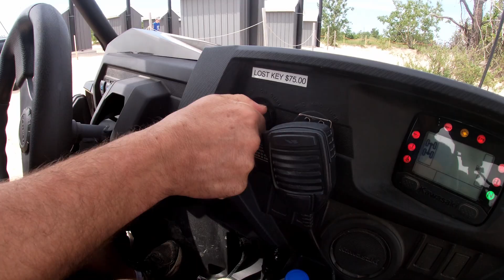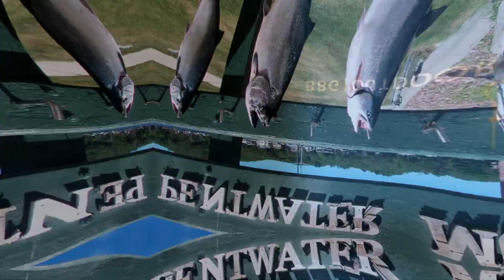Gabe Vacationed in Michigan!!!